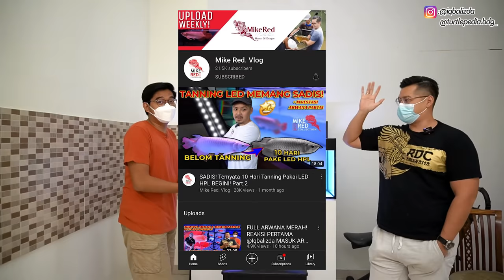HUNTING APAPUN IKAN YANG TERPILIH! SPIN AND WIN IKAN BUAT TANKMATE ARWANA SUPER RED AKU!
Atau WA : 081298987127 (Nomor Admin Turtlepedia)